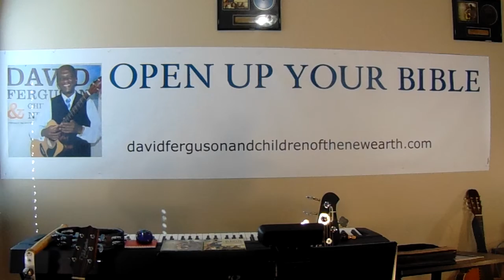OPEN UP YOUR BIBLE The BIRTH Of JESUS 4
Go to our website to purchase
our music CDs, hats, bags and T-shirts
Download tracks here on YouTube, Amazon or Apple Music